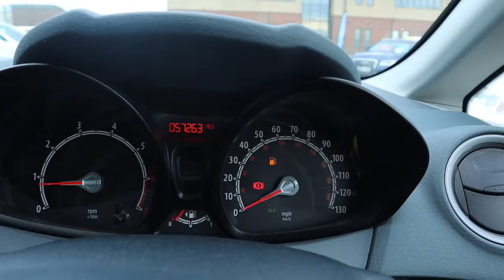SP10UDM FORD FIESTA 1 2 EDGE 3d 59 BHP